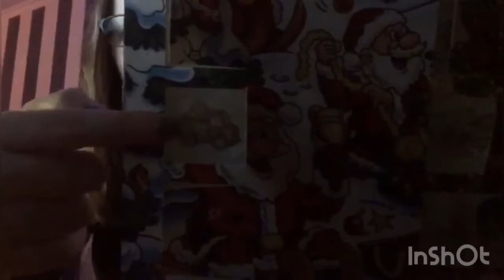Vlogmas dag 23~ boodschappen doen voor gourmetten🍱